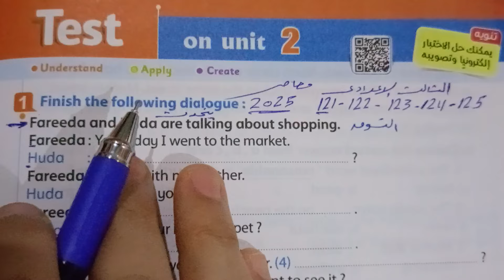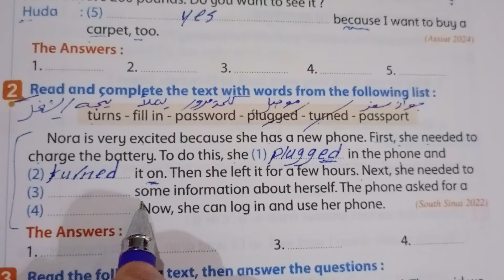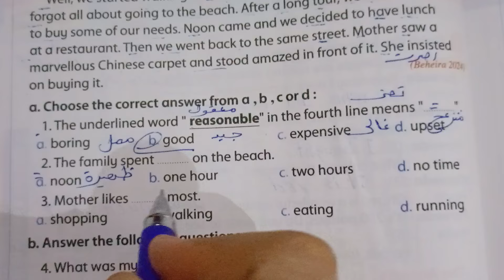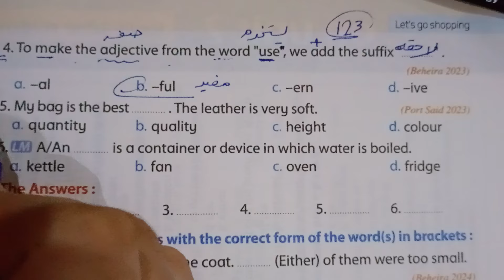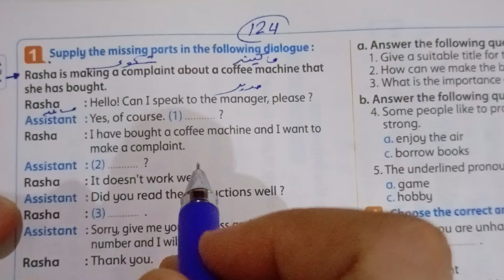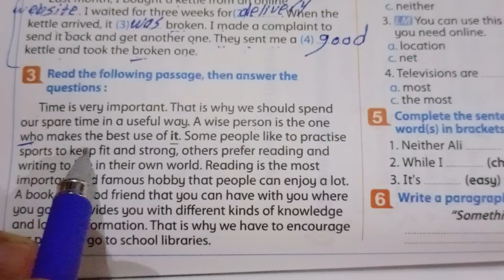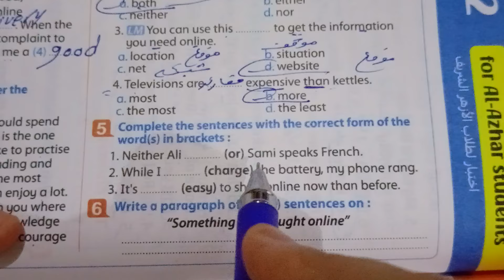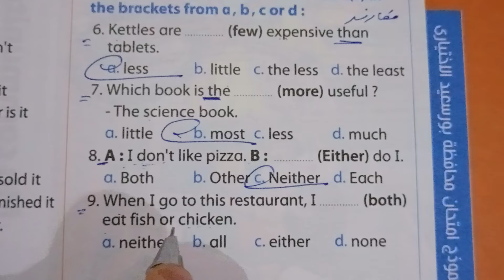حل صفحة 121-122-123-124-125كتاب المعاصر انجليزي الصف الثالث الاعدادي اختبار الوحده الثانيه ❤️❤️❤️❤️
حل صفحة 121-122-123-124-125كتاب المعاصر انجليزي الصف الثالث الاعدادي اختبار الوحده الثانيه -الازهر  ❤️❤️❤️❤️